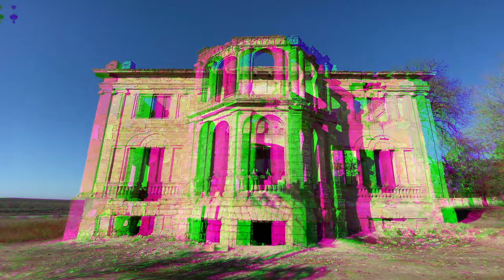No copyright Documentary Music | Historical Video Vlog Background Music | Educational Video Music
No Copyright
For Commercial use project
Adventure is epic inspirational and cinematic motivational background music for videos, films, advertising, documentaries, podcasts, speech, adventure story, trailers, cinematic scenes, social media, teasers, websites, Facebook, Vimeo videos, Instagram, LinkedIn, Twitter, Tik Tok, YouTube videos and vlog, ect. If you find this track when you search for epic adventure background music no copyright, royalty free cinematic background music or epic cinematic music free copyright this track also will be great for you! And this track is perfect choice for people who search for epic music nocopyright, adventure music royalty free, free epic music for YouTube videos, emotional epic background music no copyright or epic adventure music royalty free free because I allow free using of this track for non commercial purposes. Style & mood of Adventure: inspirational cinematic music, emotional epic music, positive epic music, uplifting epic music, cinematic music, motivational epic background music. You may find my channel useful as I have a huge library of free music for personal use or cheap subscription for commercial use. It will be interesting for those video creators who are looking for adventure music no copyright, cinematic music no copyright, epic music royalty free, cinematic background music for movie trailers and videos. I am glad to help your creativity!

information: GT Tunes Composer: BMI, Gt Tunes All Contents Royalty F epic music motivation, trailer music dramatic, cinematic music orchestra, cinematic background music for videos, epic music for vlog, inspirational epic background music, emotional epic orchestral music, powerful inspiring epic music background, adventure epic cinematic, superhero background music, epic orchestral music for powerful motivation

FAQ:
1. What kind of projects CAN I use White Bat Audio music in? - Projects such as: films, animations, YouTube videos, live streams, video games and podcasts. - My music is 100% copyright safe so you can use it in your creative/visual project, just credit me

2. What can I NOT use White Bat Audio music in? - Music projects such as: sampling my music and placing it in your song, recording
 under a different name/title. - If you use my music in your film or game, you CAN sell/distribute the soundtrack separately from the film/game. For example, you can upload the music soundtrack of your project to Spotify (or other audio streaming services) with my music included.

3. How do I credit you? - "Music by Gt Tunes  is fine. You can put the song title too if you like.

4. Can I record vocals on your music and upload to Spotify, Apple Music etc.? - Yes

5. Can I use your music in videos/projects that are monetized? - Yes!

6. - It is either something else in your video, FB or Twitch being stupid and overly sensitive with their copyright detection software, or someone is making a fraudulent copyright claim on my music.